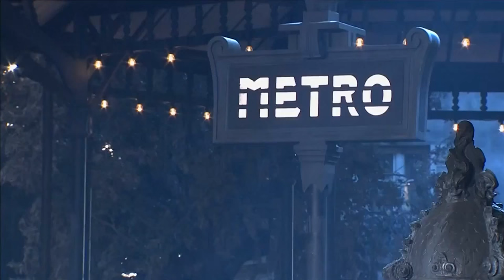Kristen Stewart at CHANEL movie-inspired show - Paris/Rome (December 1st)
Cr: reuters
Hollywood star Kristen Stewart attends a special Chanel Metiers d'Art fashion show, which sees the streets of Paris recreated in Rome's film studios. Rough Cut - no reporter narration.